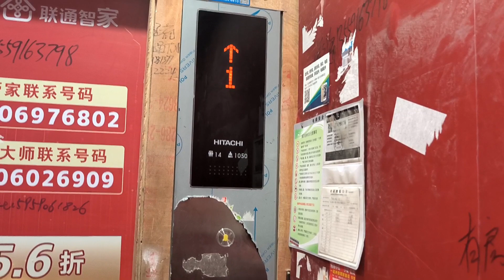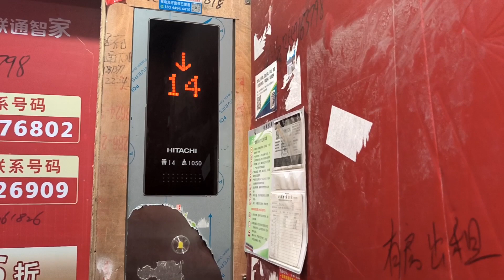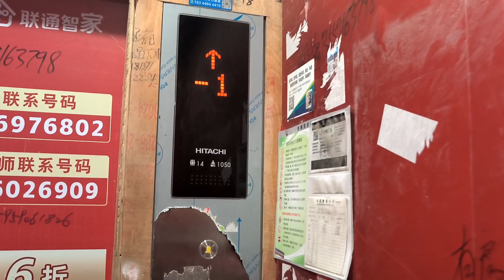2021 Hitachi HGE Elevator in Sunshine Youlanjun Apartment.Taijiang District, Fuzhou,CN